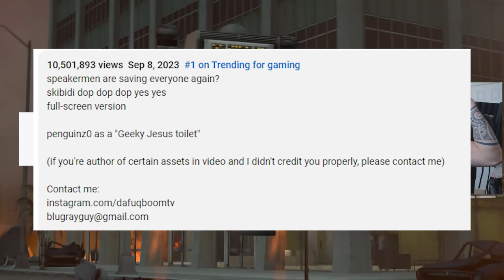SPEAKERWOMAN APPEARS! Episode 61 Skibidi Toilet ALL SECRETS & Easter Eggs (1-61 Analysis & Theory)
Hey everyone, the new 61 episode from DafuqBoom is out now, which means it's time for a detailed analysis. I will show all the secrets and hidden moments. I'll break down all the Easter eggs. we'll discuss Speakerwoman, the big dancing Speakerman. What about the secret agent in this episode? When can we expect TVman and Cinemaman? What country is the action taking place in and where did Titan Speakerman and Titan Cameraman fly to? Watch till the end, it's going to be interesting!